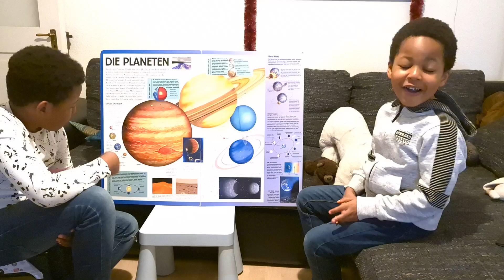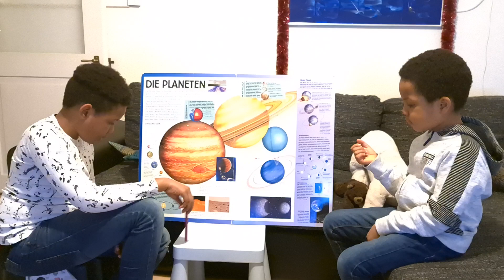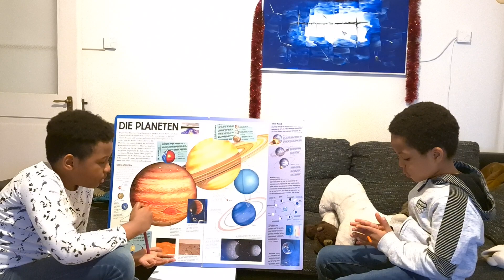Kids telling about the planets.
This video is about the solar system.